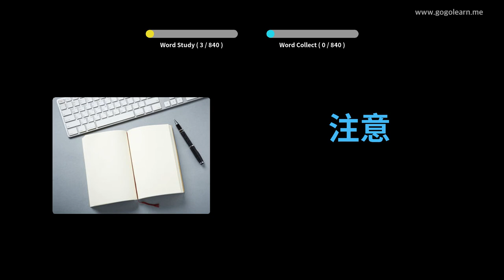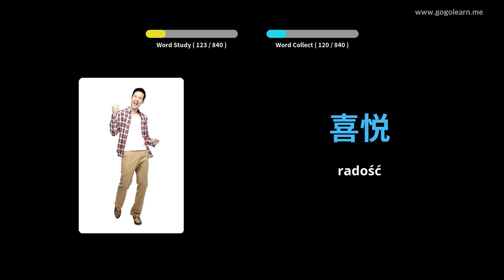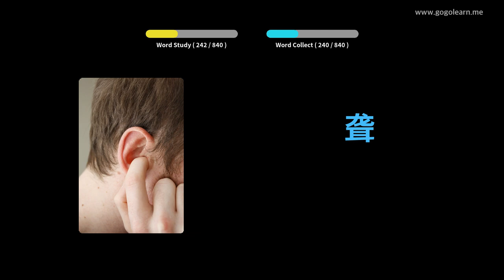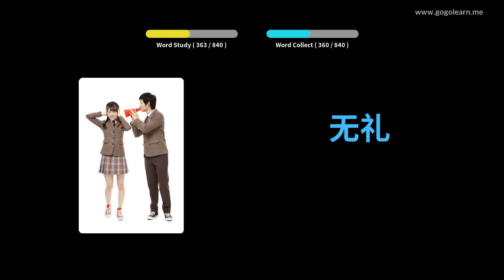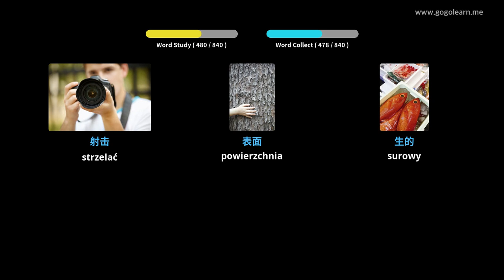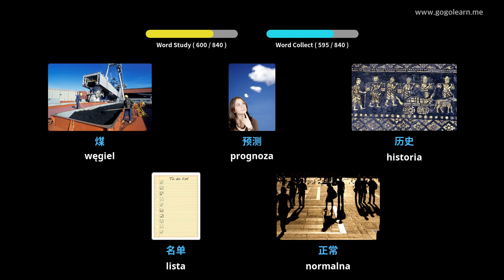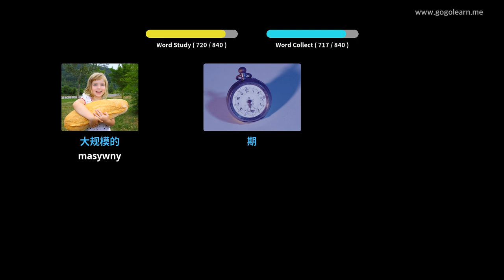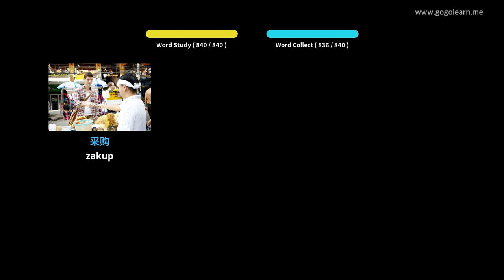Dowiedz Się Język Chiński Poprzez Zdjęcia |Słownictwo Język Chiński Gimnazjum | Golearn